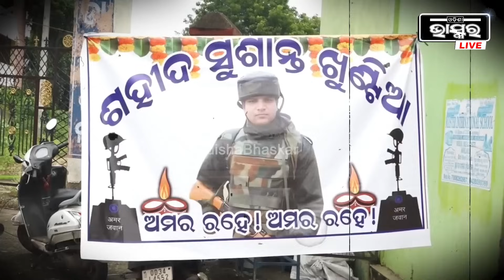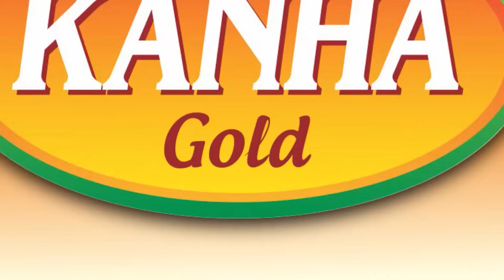ସ୍ୱାମୀକୁ ମନେ ପକାଇ ମଥା ଓ ହାତକୁ ଦେଖି କାନ୍ଦୁଛନ୍ତି ସୁଶାନ୍ତଙ୍କ ସ୍ତ୍ରୀ...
ମଥାରେ ସିନ୍ଦୁର ନାହିଁ ହାତରେ ସଂଙ୍ଖା ନାହିଁ ଏବଂ ପାଦରେ ଅଳତା ନାହିଁ । ଚାହିଁକି ବି ସେ ଆଉକେବେ ସିନ୍ଦୁର ପିନ୍ଧି ପାରିବେ ନାହିଁ । ଏବେ ଏମିତି କିଛି ନିଶ୍ଚିତ ଭାବି କାନ୍ଦୁଛନ୍ତି ସହିଦ ସୁଶାନ୍ତଙ୍କ ସ୍ତ୍ରୀ ।